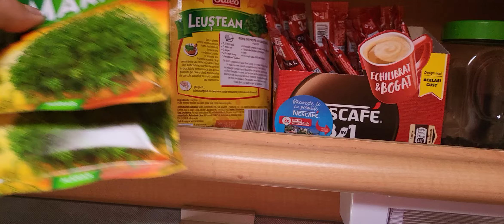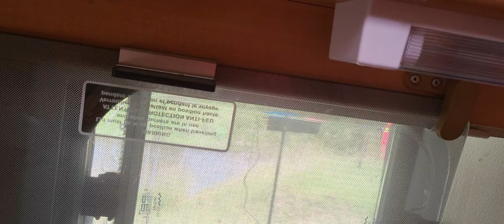18 octombrie 2023